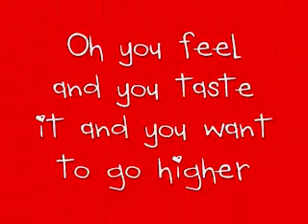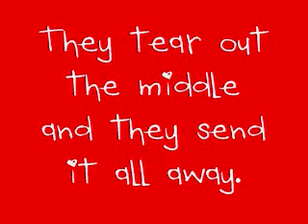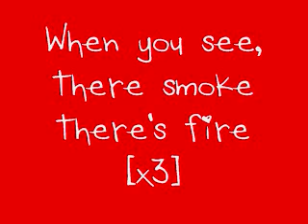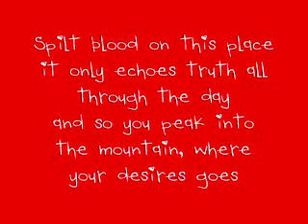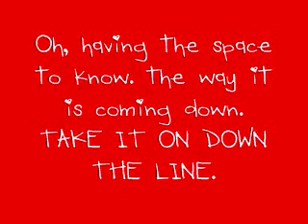The Mountain - Heartless Bastards - Lyrics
id own audio